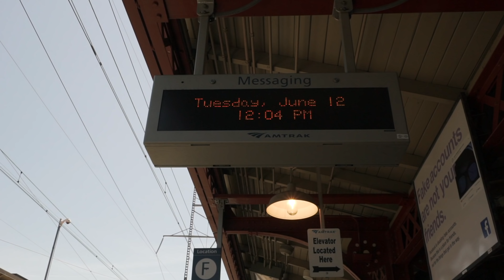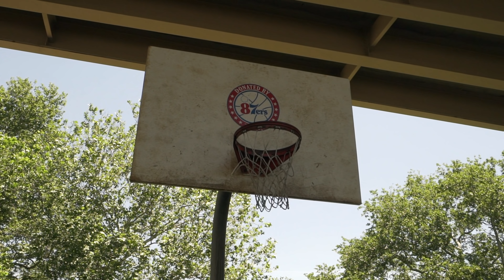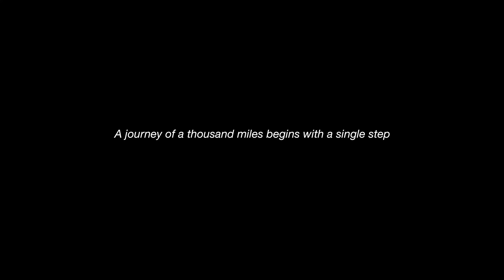Amillion the Poet - Road to Fire fly (Directed By Jet Phynx Films)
»Artist : Amillion the poet
»Song : Road to Fire Fly
»Directed by : Jet Phynx Films

Equipment Used in This Video:
Sony a7sii (Camera)
Sony 10-18mm (lens)
Sony 50mm (lens)
DJI Ronin-M 3-Axis Gimbal (Stabilizer )
Atomos Ninja Flame 7" (Monitor)